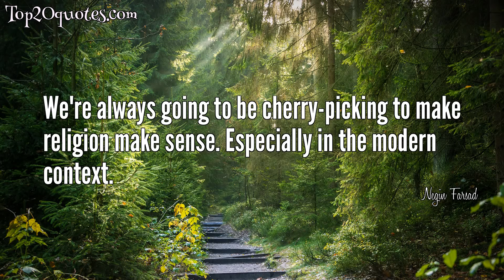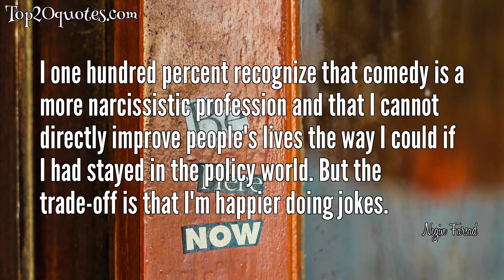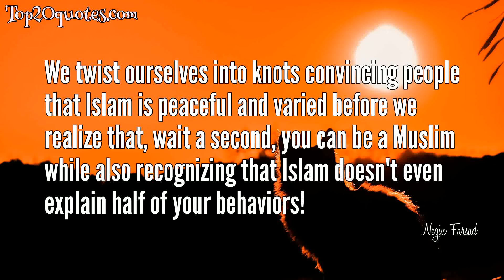💥 Top 10 Quotes of Negin Farsad - Comedian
Top 10 Quotes of Negin Farsad:
 🌟 The fundamental truth guiding social justice comedy is that people are not shitty. That sounds cheesy, but that's how I have to approach it. Everybody has the capacity for change.
 🌟 I mostly want to highlight things that feel like an injustice, and that's not really political. No one is going to - or should - say that bigotry toward Muslims is partisan. It's a matter of being just or not being just. So that's why I started calling myself a social justice comedian.
 🌟 Thanks to the Internet, I think, a lot of hate has moved to more anonymous venues. A lot of people get their aggression out that way. Or they do some drive-by hating—you know, where they’re in a car and they yell something stupid out the window at a stoplight and then take off. It’s just not as involved and laborious to be a hater as it used to be. There’s not as much face-to-face interaction. Facebook’s made ’em lazy.
 🌟 In general, I think there are some things that require time before you can talk about them. Some stuff that happened over the summer, for instance - the Philando Castile shooting, Alton Sterling, the police officers in Dallas - there was no room for jokes. But there are, of course, the policies that have given us those events. Now, there's a lot of room for jokes there. When you're looking at something difficult to talk about, there's always a sideways way in that feels a little less personal to people. That's where the joke lives.
 🌟 I knew that the black struggle wasn't my struggle. But I felt like it was my-struggle-adjacent, you know? I've always said that if you turn the dial in one direction, a Muslim is a Jew is an East Asian person is a Native American and so on. I feel very much that all of these struggles are kind of the same and - Hillary Clinton actually said this recently - when you get rid of one barrier, it opens up the gates for a whole bunch of people you didn't even know would benefit from it. So not fighting for the black struggle is like not fighting for the Muslim struggle.
 🌟 We're always going to be cherry-picking to make religion make sense. Especially in the modern context.
 🌟 I one hundred percent recognize that comedy is a more narcissistic profession and that I cannot directly improve people's lives the way I could if I had stayed in the policy world. But the trade-off is that I'm happier doing jokes.
 🌟 There's something about political comedy that sometimes closes people off, and my general goal is to open people right up.
 🌟 We twist ourselves into knots convincing people that Islam is peaceful and varied before we realize that, wait a second, you can be a Muslim while also recognizing that Islam doesn't even explain half of your behaviors!
 🌟 The biggest challenge in making movies, boring but true answer is money - you never have enough, so everything gets bootstrapped to death! I learned not only how to be better filmmakers because of it but better janitors, better drivers and better negotiators with cops who wanted to shut me down. You have to get creative.
🖎 Author: Negin Farsad
♛ Career: Comedian
📅 Life: b. 1978